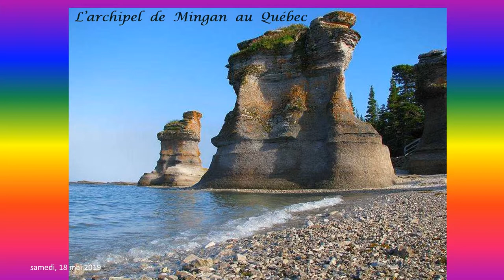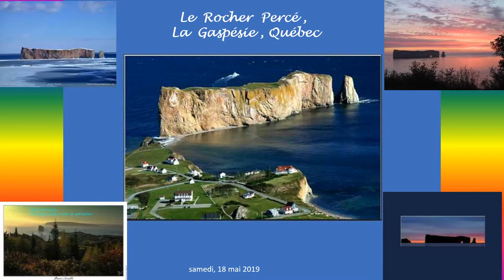Canada 150 ans